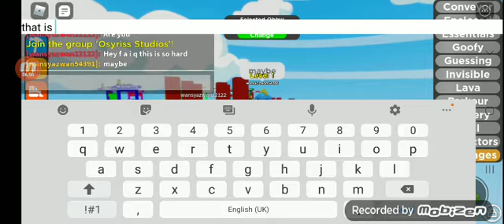roblox build your own obby